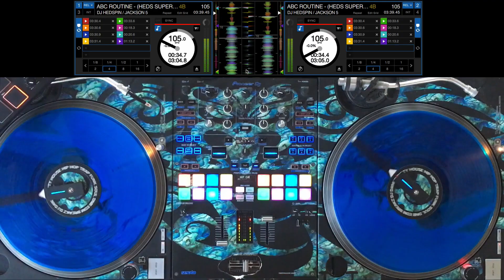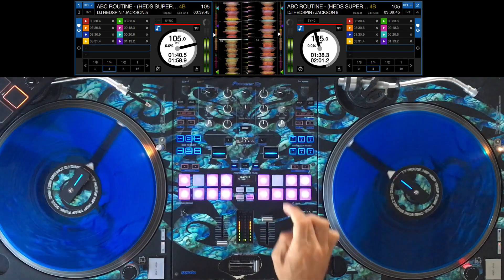Performing DJ Hedspins ABC Routine - MANAIA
Thanks to DJ Hedspin and Super Hero DJ's for sharing this fun routine!